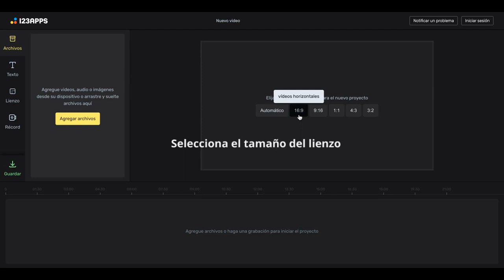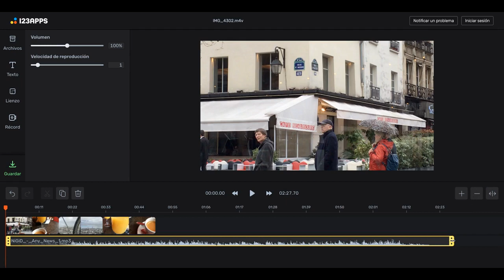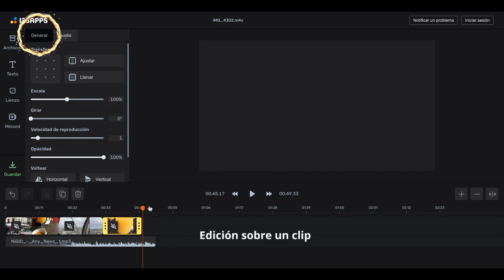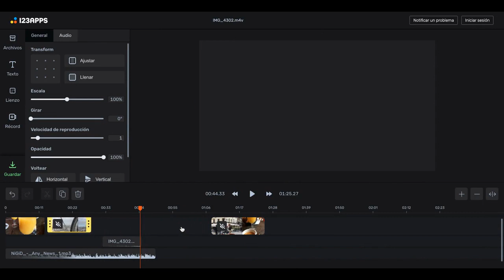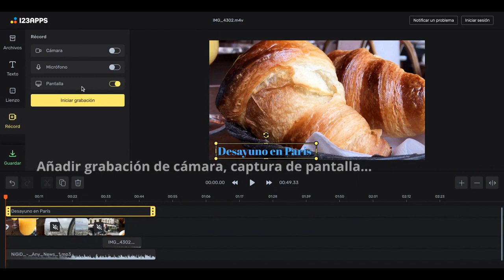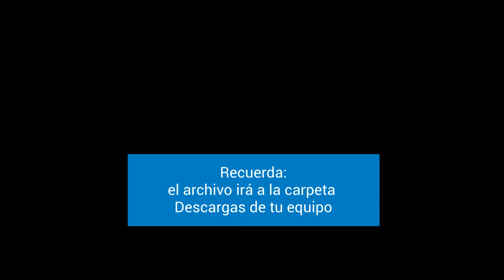123apps editor de vídeo